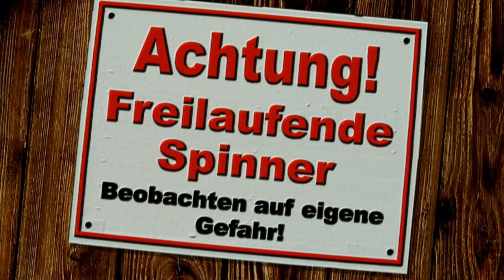Windige FOTO SESSiON mit Annie Bora (Part 1)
Jenni erhielt dieser Tage "Zuwachs", ihre neue BJD "Annie Bora" zog ein und so war klar, dass wir auch gleich eine erste Foto Session abhalten mussten, zumal das Wetter perfekt schien.
Naja, jedenfalls noch bevor wir los fuhren und die Wolken sich noch nicht vor die Sonne geschoben hatten ;)

EQUIPMENT:

Verwendeter Camcorder:
Sony HDR-CX730E

SONY HDR-CX250EW

Verwendetes Mikrofon:
König Ansteckmikrofon

Fotokamera:
Samsung NX200 Systemkamera